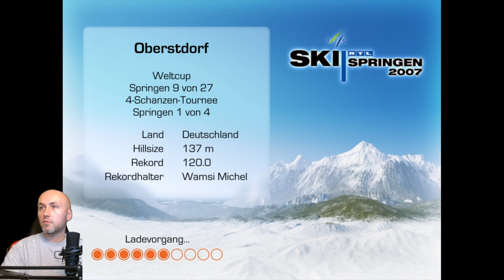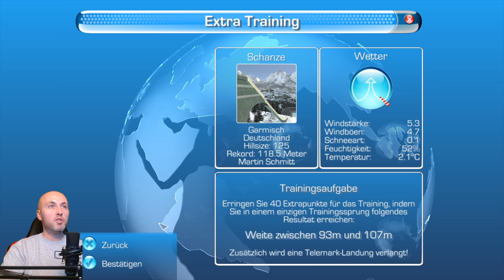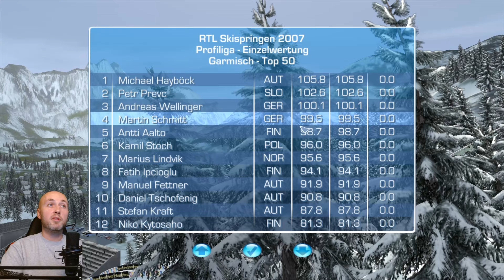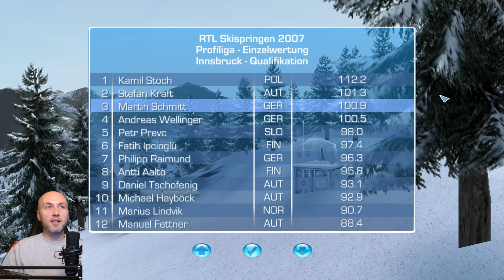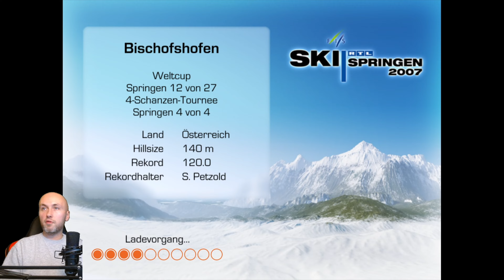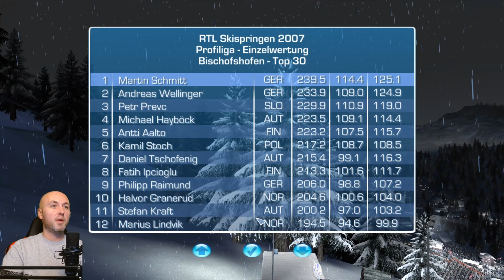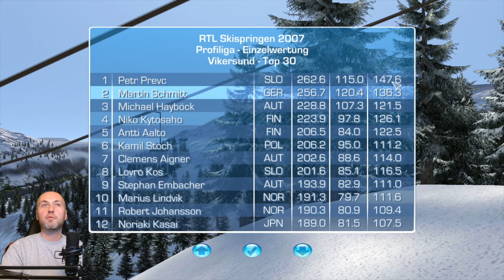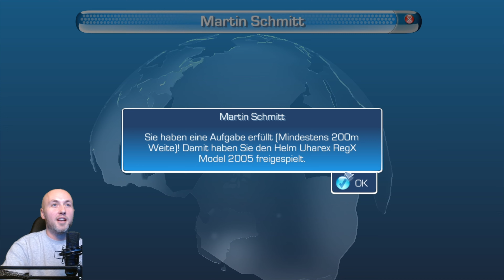Skispringen 2024 - Martin Schmitt - Historischer Triumph bei der Vierschanzentournee?